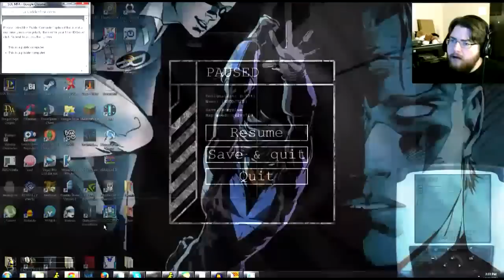COFFEE MACHINE OF AWESOME | SCP Containment Breach - Part 2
Hello everyone! Welcome back to SCP: Containment Breach. Watch for my impeccable sense of direction and the return of our beloved Coffee Cup!